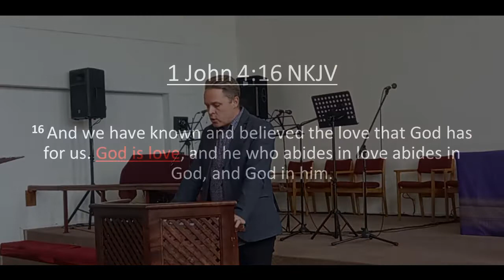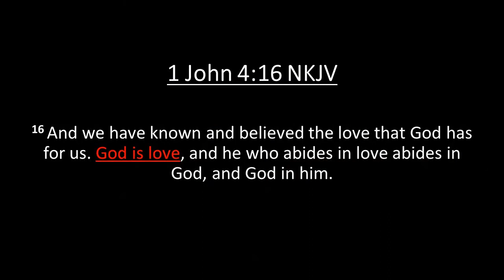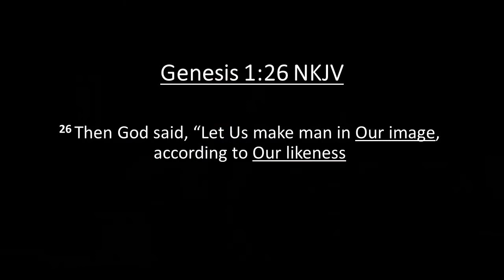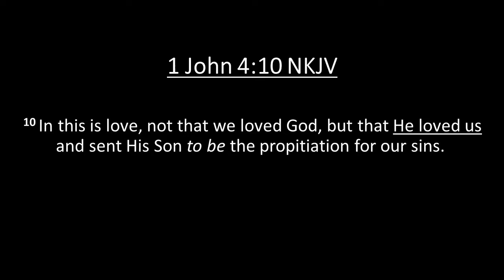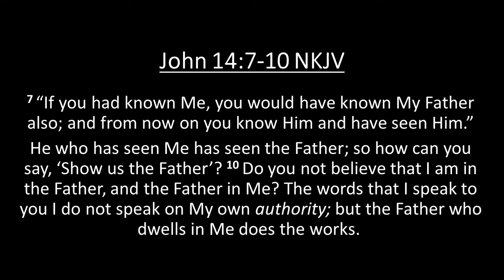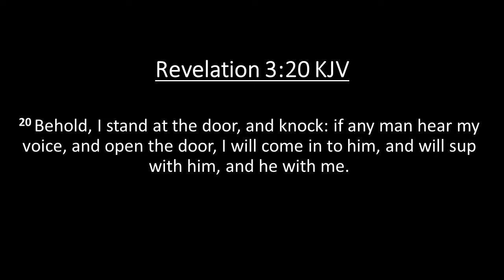C.F.C.I PORT ELIZABETH PASTOR CHRIS BURST. GOD IS LOVE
God is love.  Can we love like God loves? A Sermon on how we need the love of God and how to love like He does.